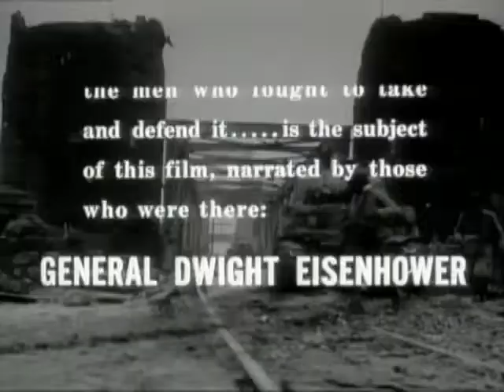Battleground The Bridge at Remagen - Capture of the bridge and tactical events in Europe.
Recounts the capture of the bridge and subsequent tactical events. Plus, the military gain of the capture is assessed with regard to the ensuing conduct of the war in Europe.